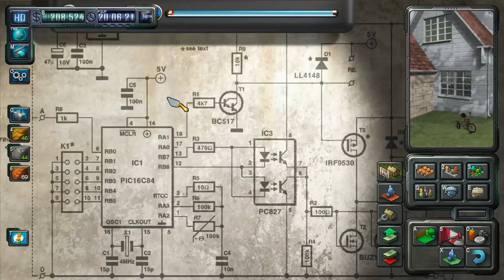[ NEW ] Constructor HD ► HARD Financial #7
After decades of WAITING, finally it is here.

CRIME IS YOUR GREATEST TOOL.
In a town where anything goes, you can’t rise to the top without taking a few others down. From dodgy deals to shifty tricks, do what you gotta do to go from small-time slumlord to filthy rich tycoon.

 In Constructor, you take on the role of a budding property tycoon who must do battle with your competitors to create a thriving and profitable city...in ANY way you see fit!

 Design and share city maps with online multiplayer battles against up to 3 of your mates.

 Build houses and factories, cope with the incessant demands of your tenants as well as keeping a whole bunch of UNDESIRABLE characters under control! This ‘colorful’ group of degenerates can also be used against the competition with humorous and catastrophic effect! If all else fails, call in the Mob…

SYSTEM REQUIREMENTS
MINIMUM:
OS: Windows 7 or Windows 10
Processor: Dual Core 2.4GHz
Memory: 4 GB RAM
Graphics: DirectX 9 Compatible - Nvidia Geforce 6600 / ATI Radeon X1600 or faster with Shader Model 3 and 256 MB VRAM
Storage: 10 GB available space
RECOMMENDED:
Processor: Quad Core CPU or Dual Core CPU (Intel Core 2.8 GHz, AMD Athlon 64 X2 4400+ or faster)
Memory: 8 GB RAM
Graphics: DirectX 9 Compatible - Nvidia Geforce 8800GT / ATI Radeon 4850 or faster with Shader Model 3 and 512 MB VRAM